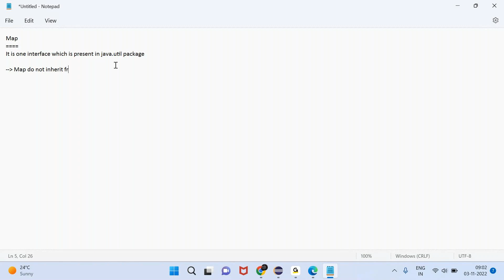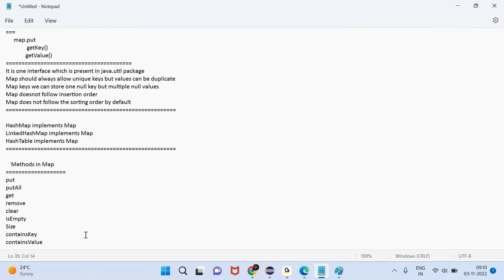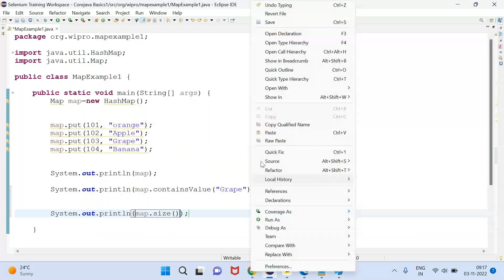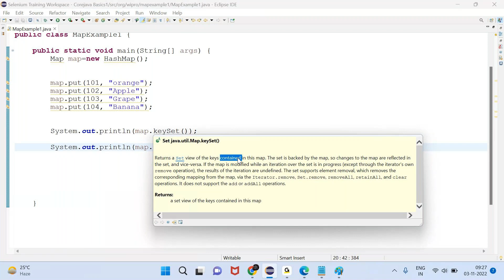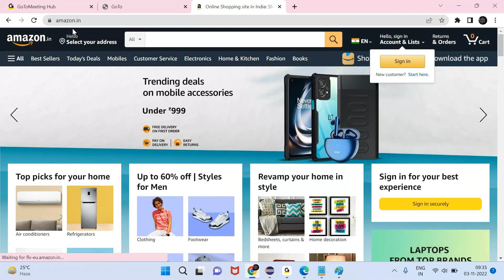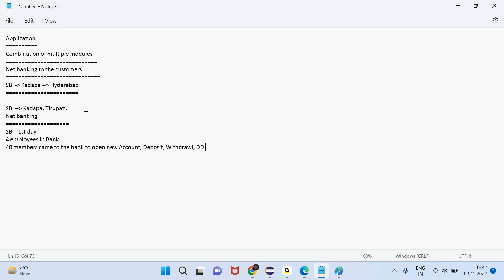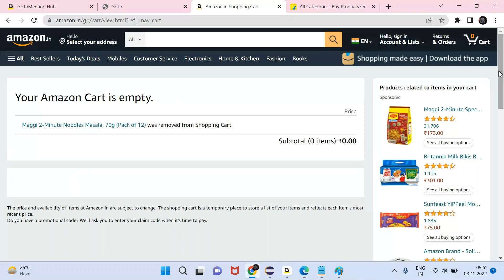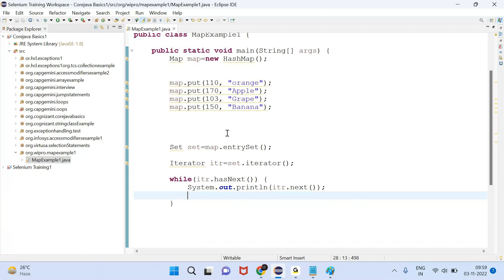Day 12 Collection Maps & Manual Testing